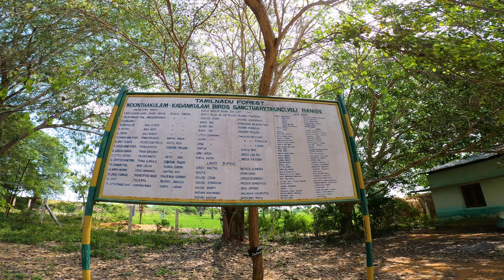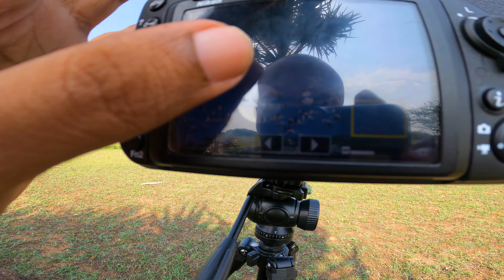ചെങ്കൾനാരെയും കുളക്കടയെയും തേടി തമിഴ്നാട്ടിലേക്ക് ഒരു യാത്ര | Tenkasi | Koonthankulam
തമിഴ്നാട്ടിലെ തെങ്കാശി...

ആയിരക്കണക്കിന് കിലോമീറ്ററുകൾ താണ്ടി എത്തുന്ന ദേശാടനപ്പക്ഷിയെ തേടിയായിരുന്നു ഞങ്ങളുടെ യാത്ര... മൂന്നുദിവസം ഫോട്ടോഗ്രാഫിക്കായി മാത്രം മാറ്റിവെച്ച 5 പേരുടെ ദിനങ്ങൾ... യാത്രകൾ എന്നും മറക്കാൻ പറ്റാത്ത ഓർമ്മകൾ ആണ്.. രാജഹംസങ്ങൾ തേടിയുള്ള ഞങ്ങളുടെ യാത്രയിൽ നമുക്ക് ഒന്നിച്ച് സഞ്ചരിക്കാം..

ചെങ്കൽ നാരേയും കുളക്കടയുമൊക്കെ ഞങ്ങൾ കണ്ടു മുട്ടിയപ്പോൾ...